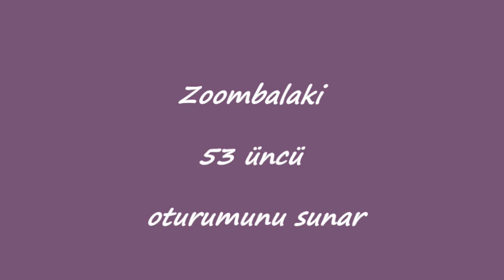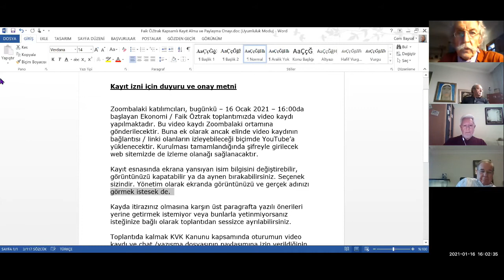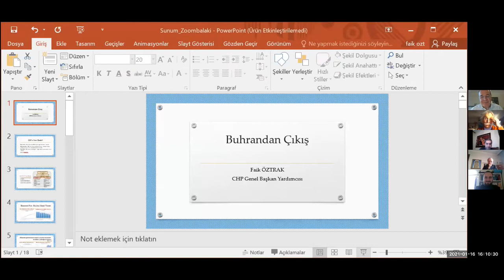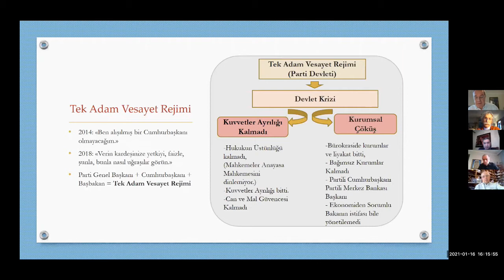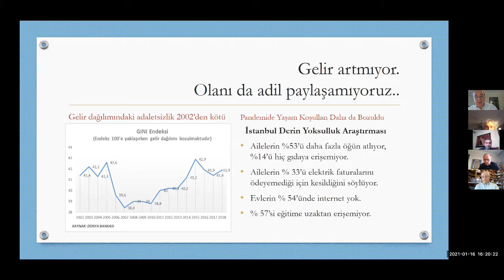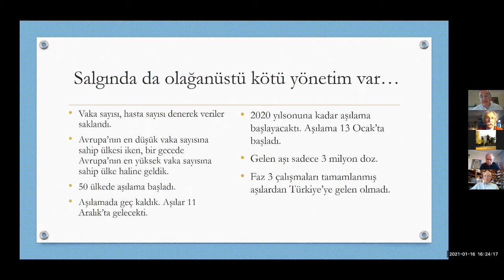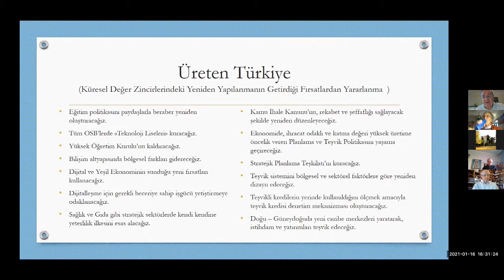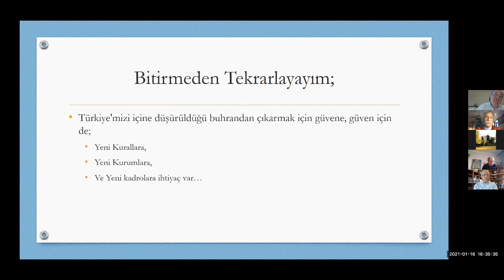Faik Öztrak (Ekonomi)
Zoombalaki Oturumları #53
16 Ocak 2021
Konuşmacı : Faik Öztrak
Moderatör : Ali Tigrel